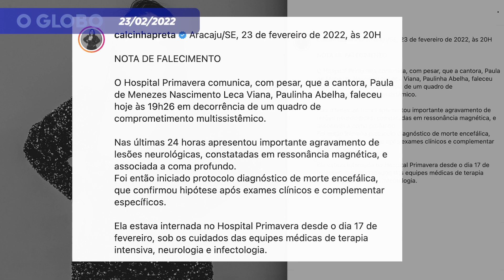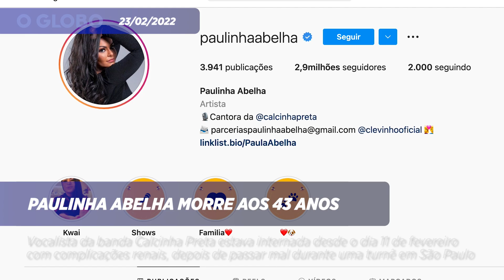Paulinha Abelha, da banda Calcinha Preta, morre aos 43 anos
A cantora Paulinha Abelha, de 43 anos, morreu na tarde desta quarta-feira, dia 23, em Aracaju "em decorrência de um quadro de comprometimento multissistêmico". A vocalista da banda Calcinha Preta estava internada desde 11 de fevereiro na capital sergipana por complicações renais, depois de passar mal durante uma turnê em São Paulo. A artista foi para a Unidade de Terapia Intensiva (UTI) no dia 14, onde começou a fazer diálise. Três dias depois, ela entrou em coma.